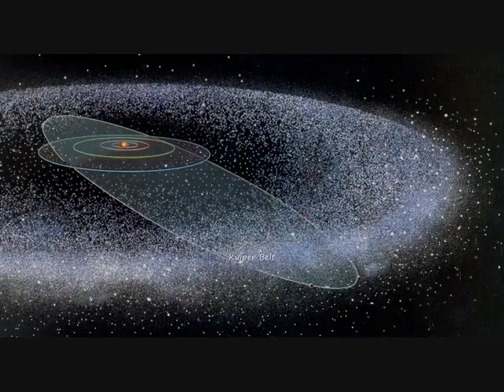Oxygene 2- Jean Michel Jarre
This is my third video. The space images here are in order, starting with our Sun, then expanding out through the solar system, past Neptune, into the Kuiper Belt, and beyond. All those little dots in the last image are glaxies, real galaxies. Galaxies that contain so many stars and solar systems each!